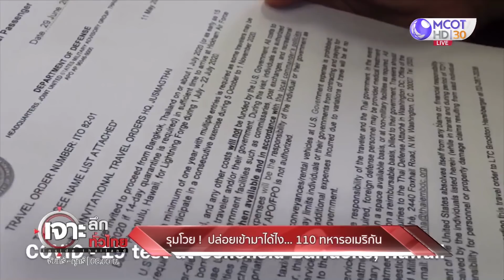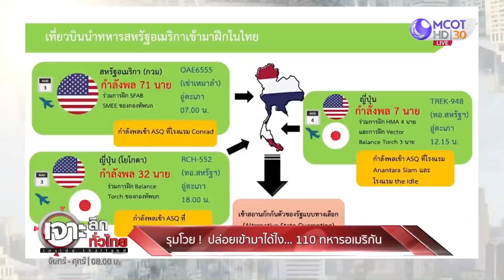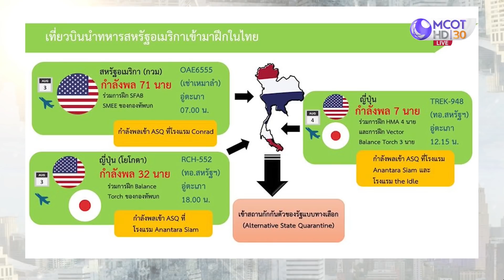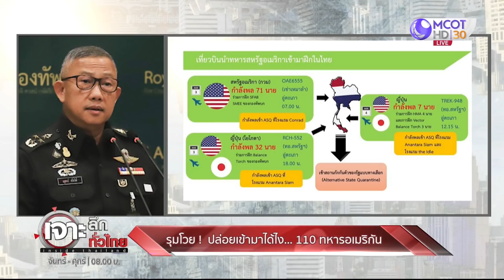รุมโวย! ปล่อยเข้ามาได้ไง 110 ทหารอเมริกัน:เจาะลึกทั่วไทย (4 ส.ค. 63) ช่วงที่ 4